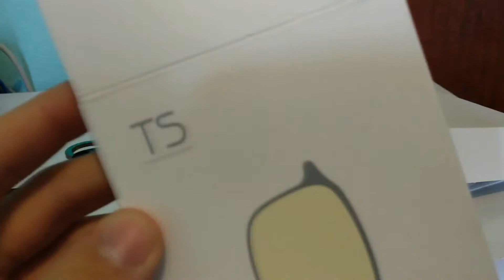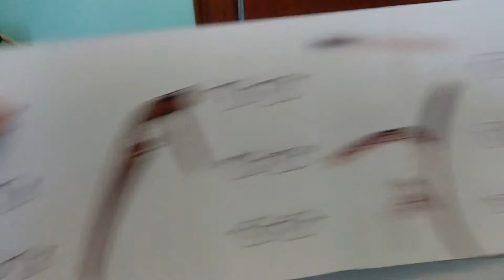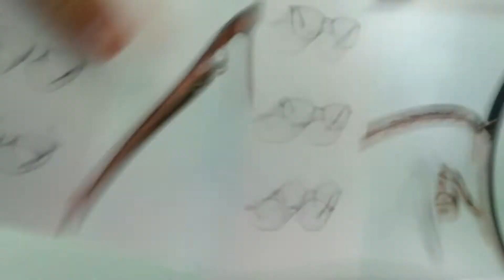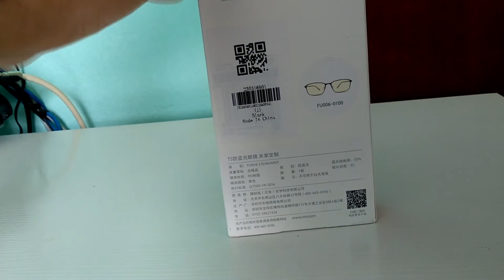O ÓCULOS DA XIAOMI QUE PROTEGE SUA VISÃO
- Compre pelos links abaixo e use o serviço de seguro contra imposto de importação -
Registre-se na Banggood e ganhe $20 DÓLARES

Xiaomi Mi Band 4
Xiaomi Mi Band 5

Redmi Note 8
Redmi Note 8 Pro
Xiaomi Redmi Note 9C
Xiaomi Redmi Note 9
Xiaomi Redmi Note 9s
Xiaomi Mi Note 10 Lite
Xiaomi Mi Note 10 (melhor câmera)
Xiaomi Mi 10 Lite
Xiaomi Mi 10 (melhor celular)

Produtos abaixo de 100 dólares:

Melhor mouse gamer
Melhor teclado gamer
Melhor marca de periféricos gamer
Drones baratos
Melhor headset gamer
Melhor headset com cancelamento de ruído

Melhor fone sem fio
Fone sem fio barato da xiaomi
Melhor e mais barato fone sem fio

Melhor lâmpada RGB
Cabo grande e super resistente p/ Android
"GOPRO" 4k

Promoção volta as aulas